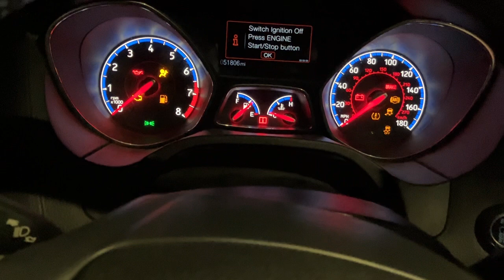2016 Ford Focus Chimes